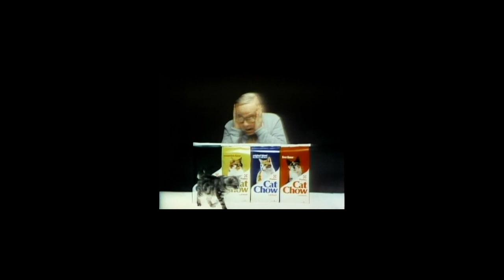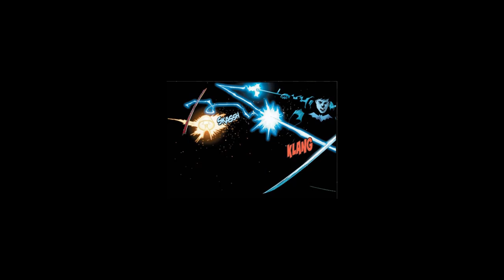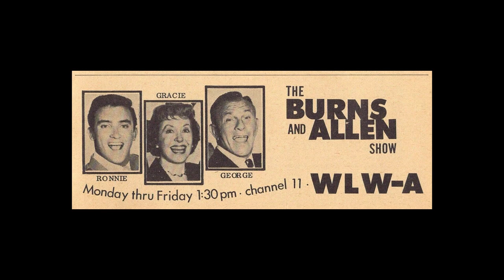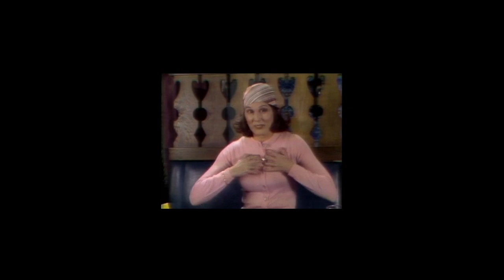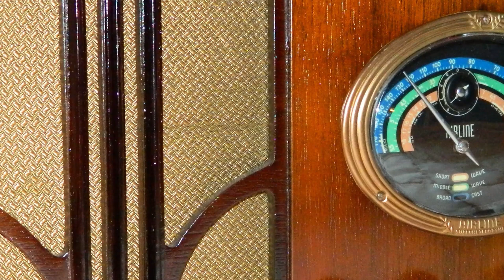Nightly Old Time Radio Shows Episode 089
Tonight’s episode of Nightly Old Time Radio is Here!

Time Stamps

0:00:00: Intro

5:35: Abbot and Costello

35:28: Bing Crosby

55:54: Bob Hope

1:17:25: Dragnet

1:48:30: Duffy’s Tavern

2:19:35: Escape

2:51:17: Fibber Magee and Molly

3:19:41: Fred Allen

3:47:43: Gunsmoke

4:13:29: Jack Benny

4:40:36: Lux Radio Theater

5:38:32: Ranger Bill

6:08:41: The Burns and Allen Show

6:39:26: The Green Hornet

7:09:36: The Lone Ranger

7:39:53: You Bet Your Life

Enjoy the shows! :)